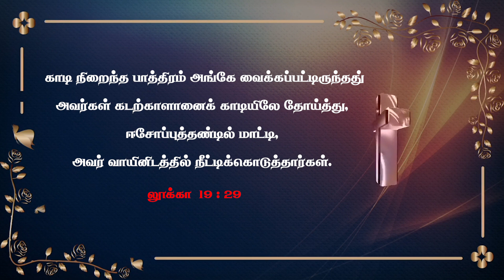சிலுவையின் உபதேசம் | EPISODE 15 | BRO.S.PAUL ABRAHAM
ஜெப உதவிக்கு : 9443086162